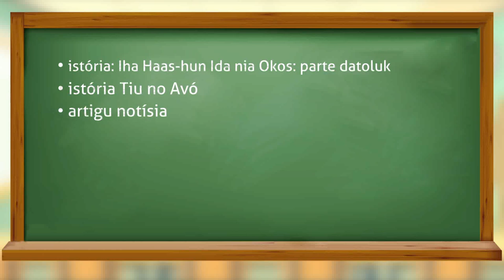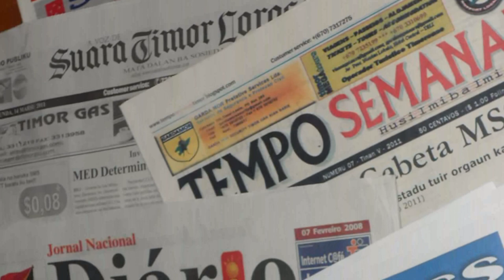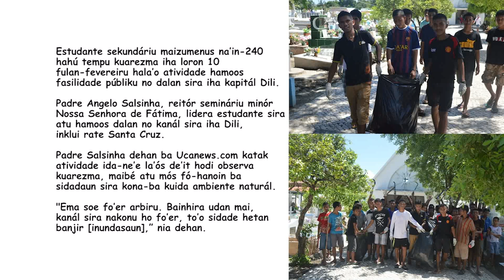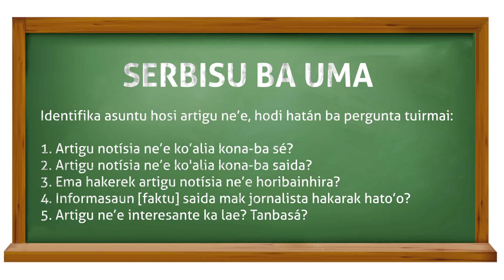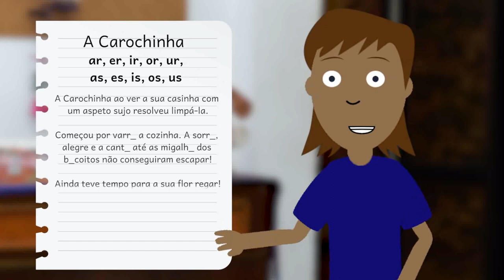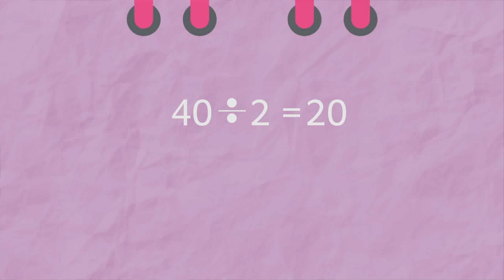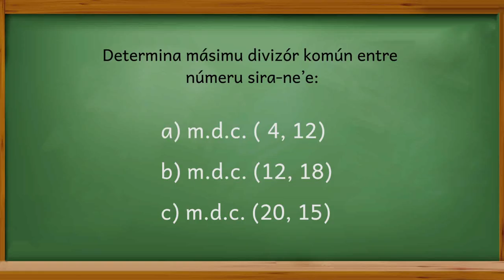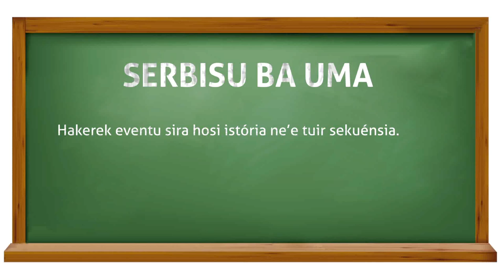ESKOLA P2 EP6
Programa Ministerio Edukasaun Timor Leste "Eskola Ba Uma"